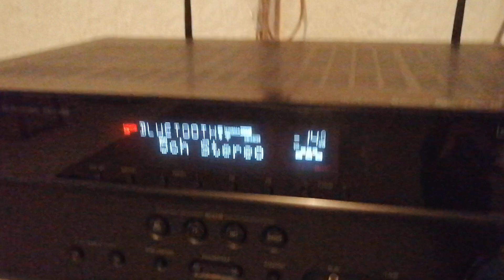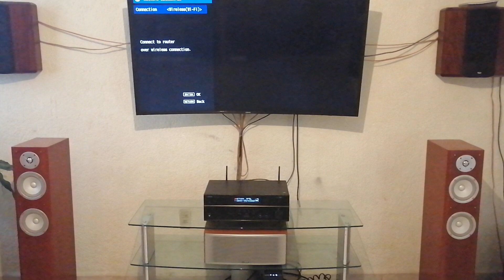Yamaha RX V485 Audio Test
⭕Yamaha RX V485⭕

📶 WiFi
⚕️ Bluetooth
🧿 Alexa
🔼 AirPlay
💽 Tidal

Hdmi
ARC
4K60p
HDR10
Dolby Vision
H.D.C.P.2.2
Usb
WiFi
Bluetooth
AirPlay
óptica
Coaxial
Dlna
Flac, Wav, Alac, Apple Lossles
Tidal
MusicCast
Alexa
App control

Codecs: Dolby True Hd, Dts Hd Master, Dolby digital ex, Neo6, Hi-Resolution Audio, multi estéreo y diferentes modos acústicos.

No se tienen los derechos de autor.
Solo es con fines ilustrativos/"Demo" de los equipos de audio aquí mostrados.